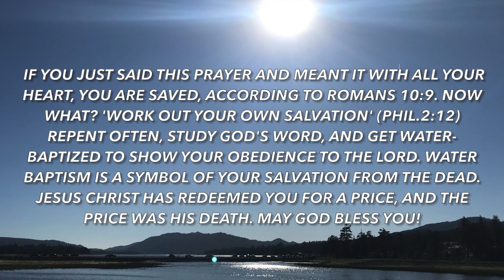How to Witness to Religious Skepticism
In this episode, I share the Gospel with a very nice young lady.

$EvangelistTammyLove

Donations help purchase gospel tracks and pocket bibles for the ministry. Thanks and God bless.